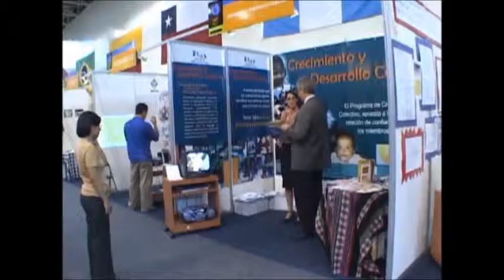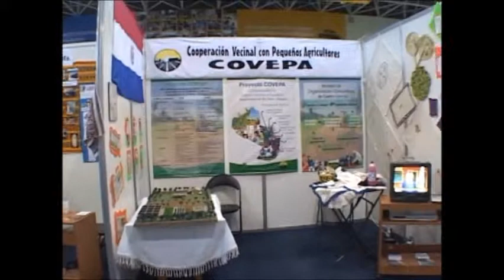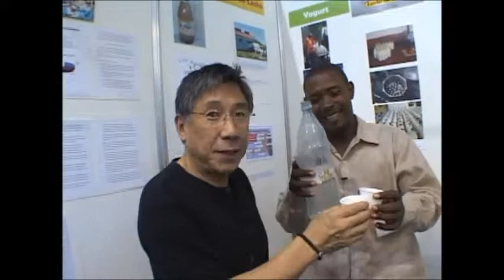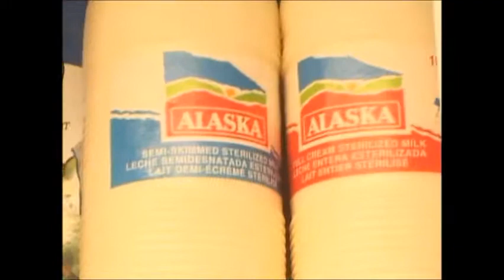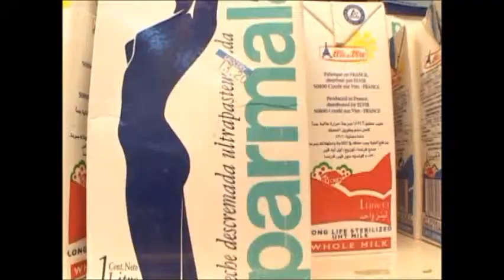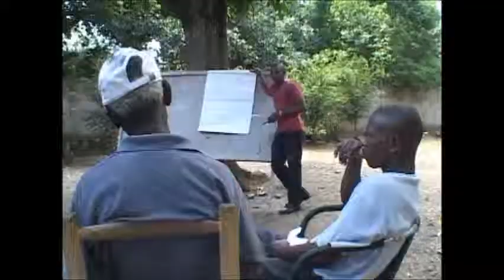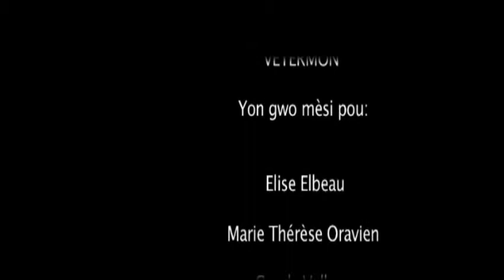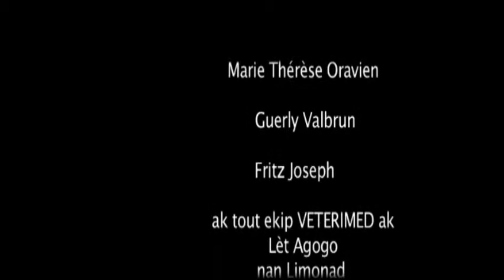Lèt Agogo (an Kreyol - 2005)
Documentaire Let Agogo, projet d`appui aux petits producteurs de lait en Haiti, soutenu par l`ONG haïtienne VETERIMED, Version en créole haïtien